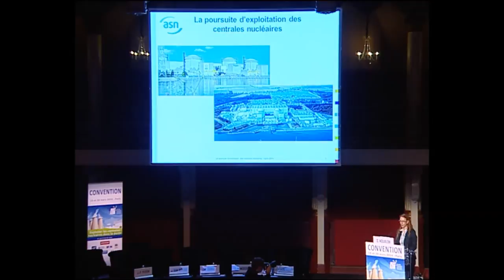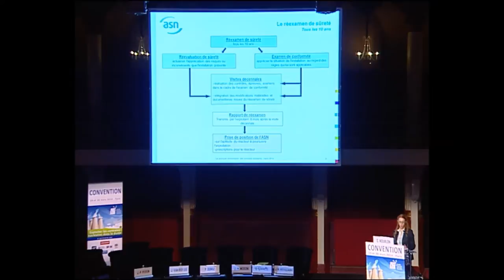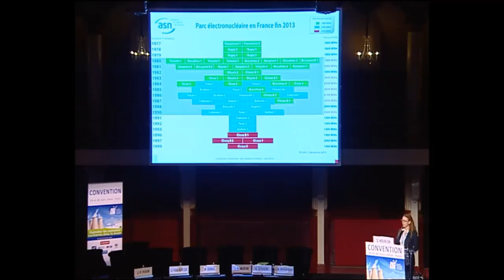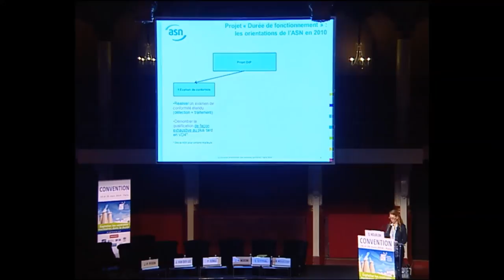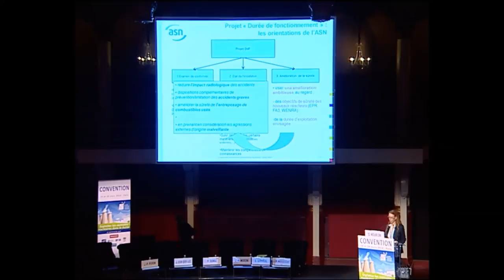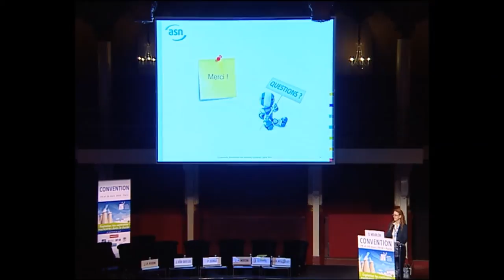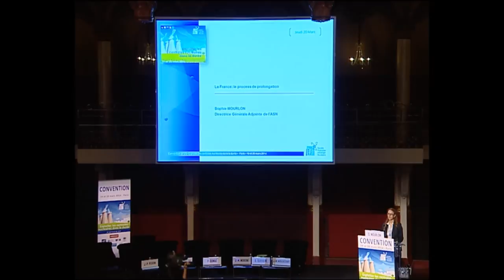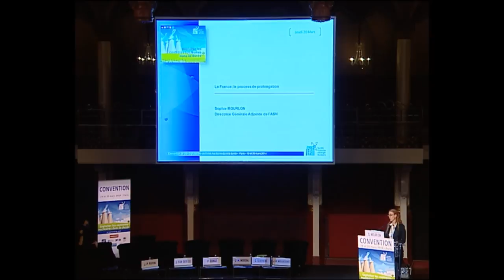Sophie Mourlon (ASN) - Exploiter les centrales nucléaires dans la durée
• La poursuite du fonctionnement des réacteurs actuels au-delà de 40 ans doit s'apprécier au regard des technologies disponibles, aujourd'hui plus sûres.
• Pour une exploitation au-delà de 40 ans, l'ASN demande à EDF une ambition et des exigences plus fortes sur chaque axe du réexamen de sûreté : examen de conformité, maintien en l'état de l'installation et amélioration de la sûreté qui doit être portée vers les standards  de la génération 3.